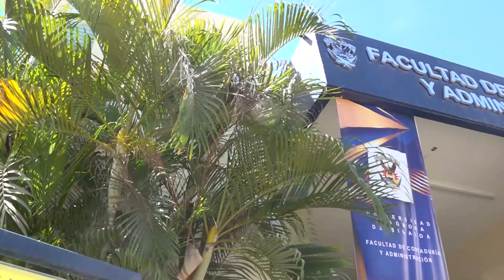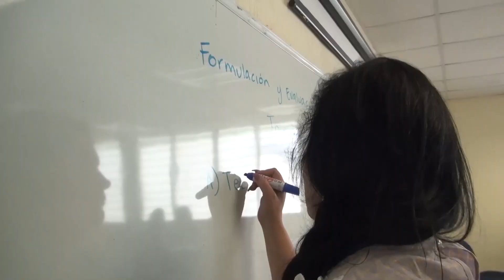La FCA firma convenio con la Universidad Simón Bolívar de Colombia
La Facultad de Contaduría y Administración de la Universidad Autónoma de Sinaloa (UAS), a través de su área de Posgrado, realizó una firma de convenio con la Universidad Simón Bolívar de Barranquilla, Colombia, donde se sostiene una doble titulación para los estudiantes de la maestría en Administración Estratégica.